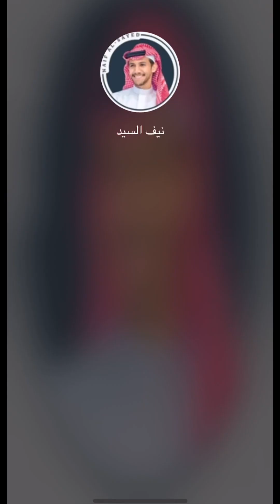بث نيف 2 سبتمبر 🇶🇦